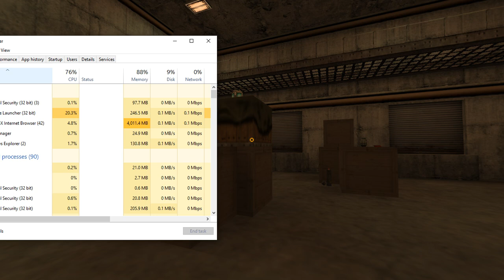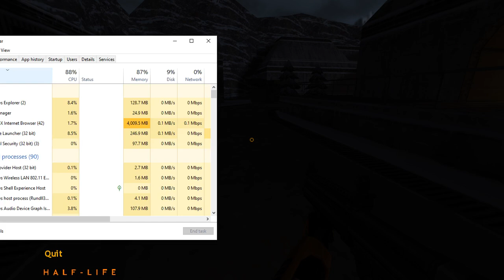op4 rep5 bspchsD